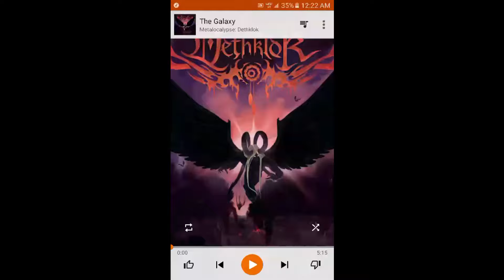Avatar Fight (AFO), witness how AgentOrange was stacking 120 hp gems.